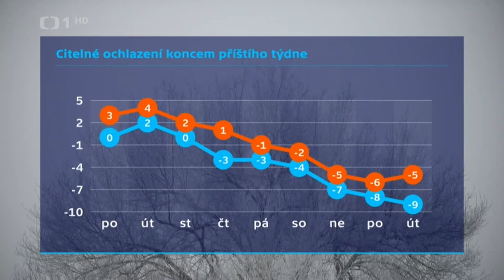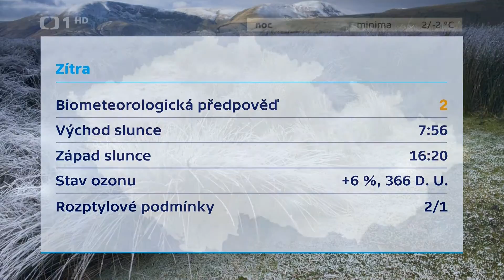Zárybnická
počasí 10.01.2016